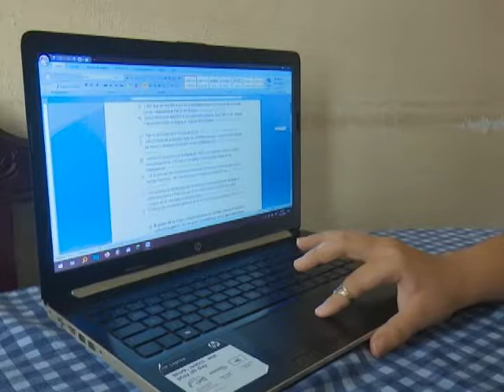Evalúa Buró provincial del Partido labor del sector educacional para el nuevo curso escolar